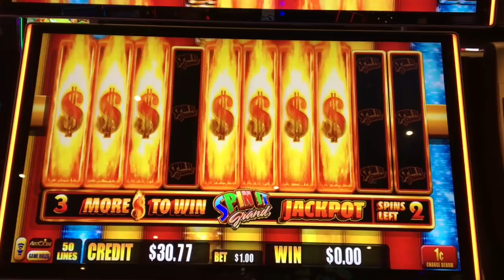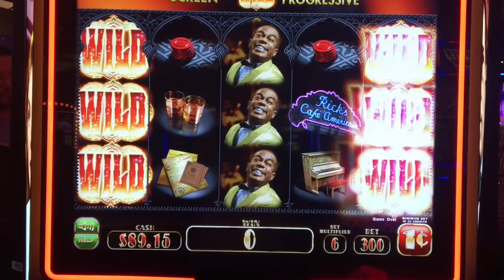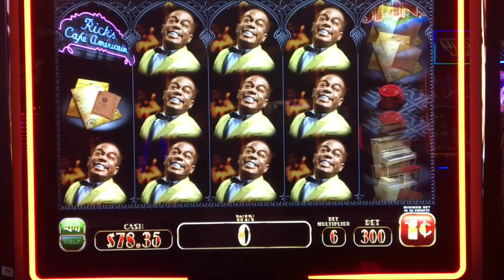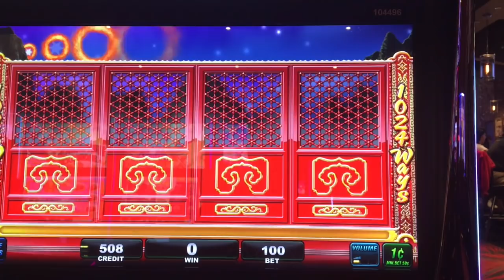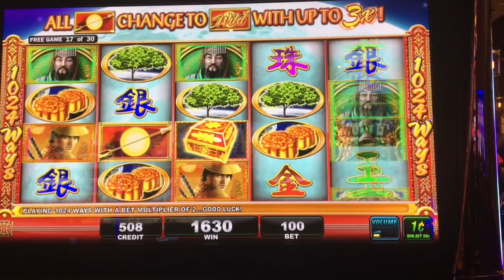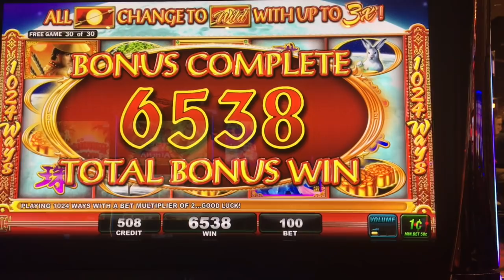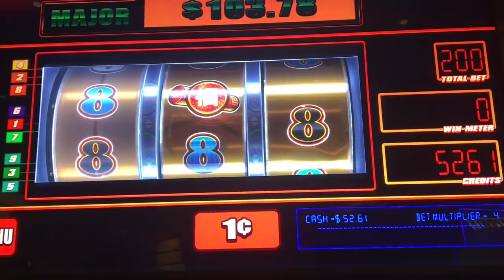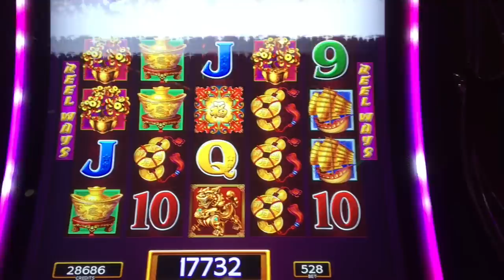NEW SLOT! SPIN IT GRAND ✧✧✧ CASABLANCA LIVE PLAY ✧✧✧ LOTS OF SLOT MACHINE BONUSES AT SAN MANUEL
On my last trip to San Manuel, I hit a really nice bonus on a new game called Spin It Grand. I also did a little live play on Casablanca. Such a pretty game! Plus, there's lots more slot machine bonuses and wins for you guys to enjoy in this episode! Have an amazing week everybody!